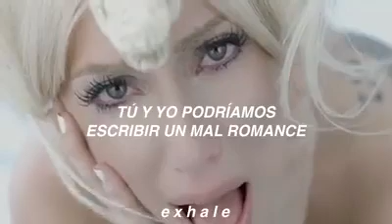BAD ROMANCE , LADY GAGA ( TRADUCIDA ) ( VIDEO OFICIAL )